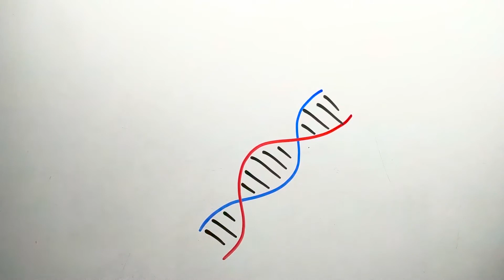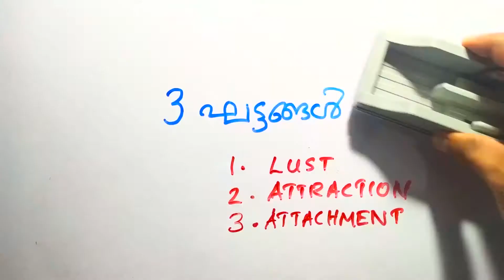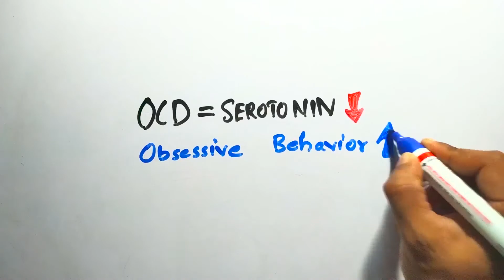നമ്മൾ എന്തുകൊണ്ട് പ്രണയിക്കുന്നു? The Science Of Love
This is the Science of Love. Valentines Day is just around the corner. Many want to express their love to their crush. Many people try to express their love through Whatsapp statuses, movie dialogues and love songs. But ever wondered why we love? What is love? Science has the answer. This simple animation explains the basic science of love, in Malayalam